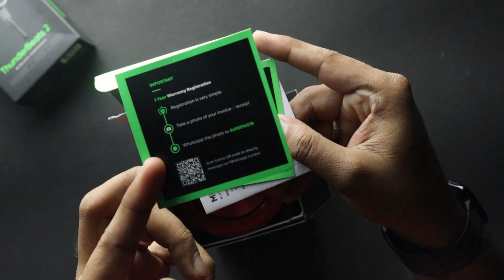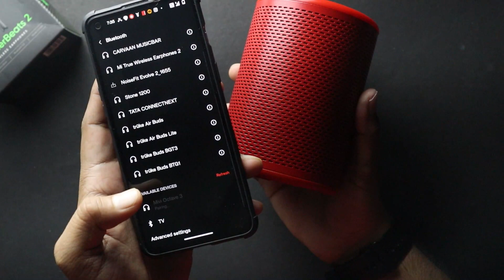MIVI OCTAVE 3 | Full Depth Review, SoundTest | Bluetooth Speaker Under 2000🔥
in this video i will share you the depth review of Mivi Octave 3  after 3 days of uses.
i will share the complete pros and cons of  Mivi Octave 3

Like The video And detail are Given below

|| Jaldi Se 1000 likes ka Target Pura kr do.

AAP KE LIYE TO CHOTA SA TARGET HAI JALDI SE KR DO |

Note - Entry Done Comment Not allow !!

Topics discussed
best blutooth Speaker under 2000
Mivi Octave 3 Best Bluetooth speaker in india
Mivi Octave 3 Full Depth Review wireless earbuds in india
Mivi Octave 3 unxboing  Full depth review with sound test

Hope you like the video please share and keep watching Sistech Banna 💖💖💖💖